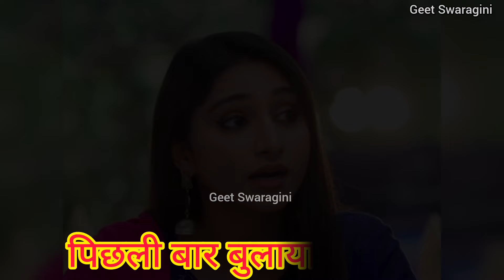Gaana-गाना|लाना सब मेहमान ननदिया को मत लाना 😂|लोकगीत|Lokgeet|folksong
गीत स्वरागिनी चैनल के माध्यम से प्रसारित गाना को सुनने के लिए आप सभी का स्वागत है। आपको हमारा आज  का गाना  कैसा लगा प्लीज कमेंट करके हमें जरुर बताये।

धन्यवाद ❤
Geet Swaragini